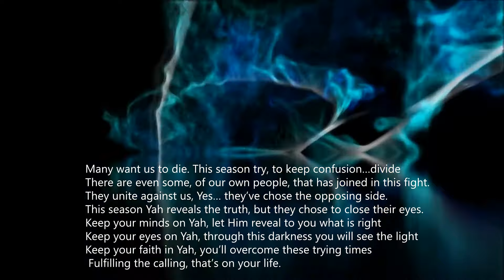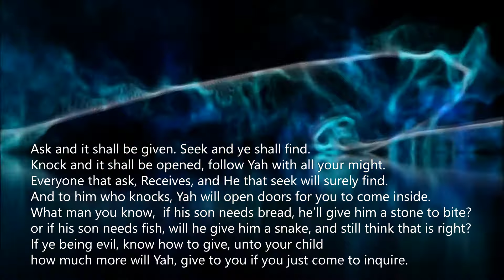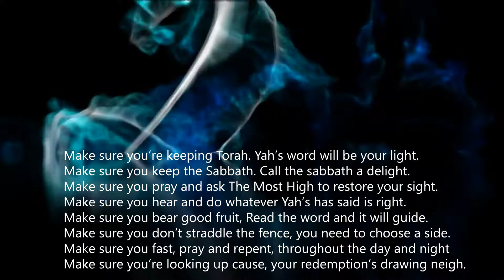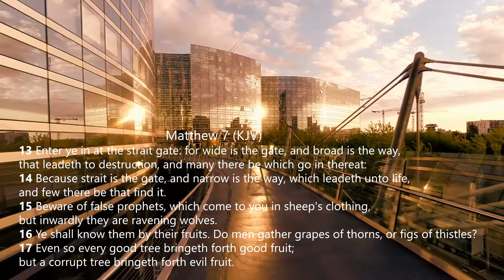FOREVER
Matthew 7 Judge not, that ye be not judged.
2 For with what judgment ye judge, ye shall be judged: and with what measure ye mete, it shall be measured to you again.
3 And why beholdest thou the mote that is in thy brother's eye, but considerest not the beam that is in thine own eye?

Written/performed by: Majxsty
Featuring: Michaeyla
Produced by: LAYER
Mixed by: Jelani (Studio 23) Columbia, SC
Mastered by: Aria Mastering
CD Design: Jelani
Off the CALL YOUR WITNESS album 2020